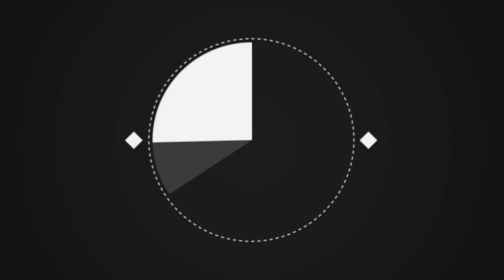Старая собака плачет в ногах владельца, когда видит, что тот вернулся живым с войны! До слёз!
Для пожилого и верного пса, которому вот-вот предстоит пересечь радугу, нет ничего более разрушительного, чем мысль уйти, не попрощавшись в последний раз с любимым хозяином.